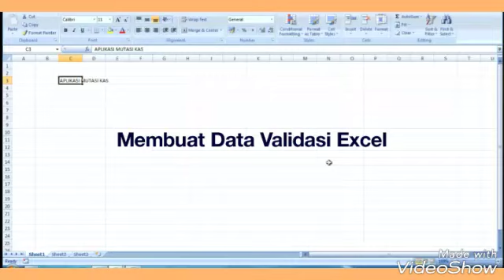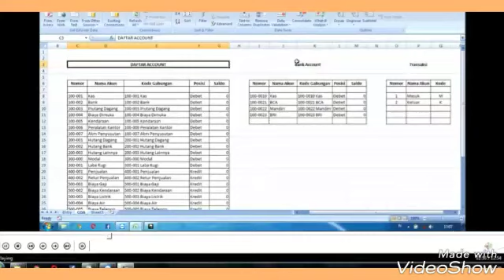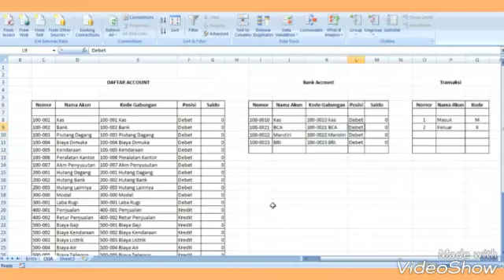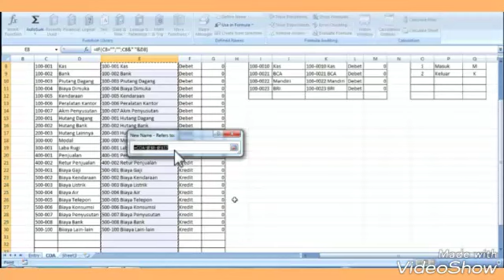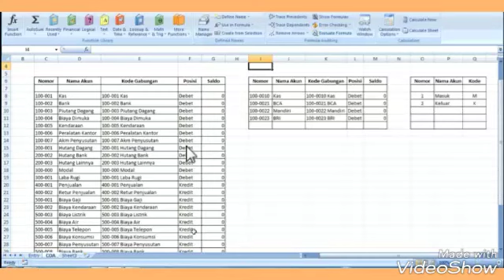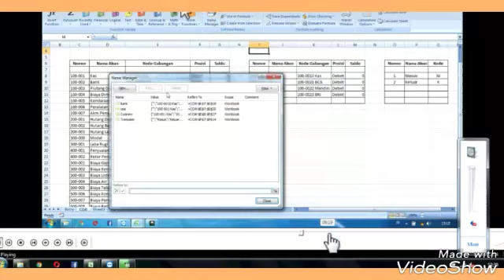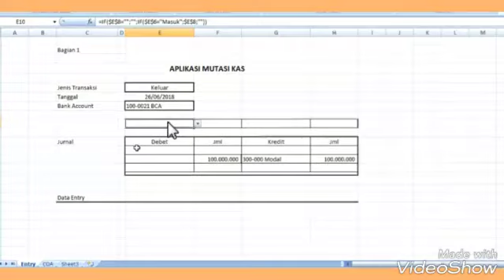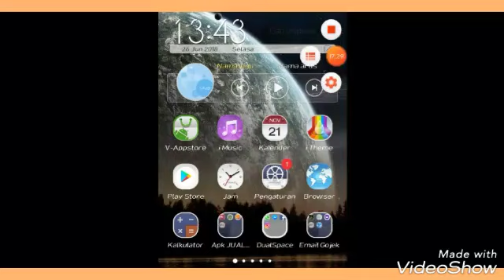Membuat Data Validasi Excel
Cara membuat data excel validasi